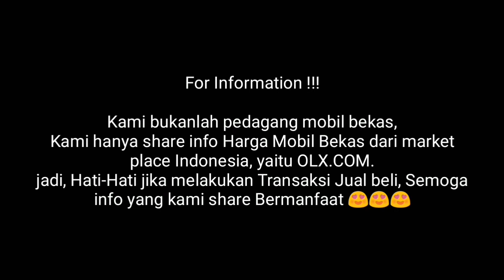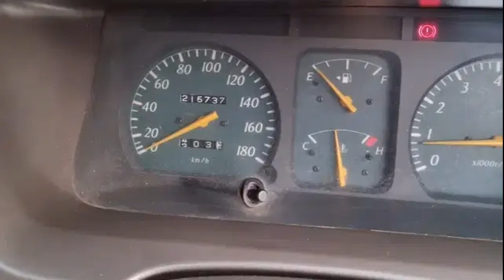Update Terbaru Harga Mobil Bekas Toyota Kijang Kapsul LGX Tahun 1997-2004 Murah 50 Juta-an Nego !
SUbsribe Channel Mobkas Update !!!